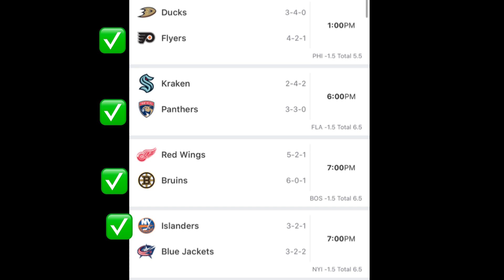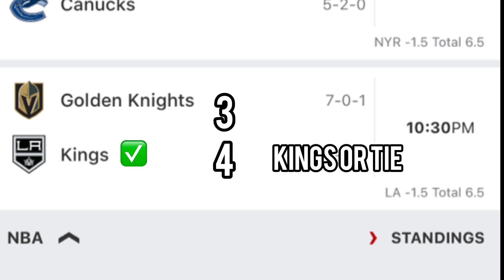NHL Predictions Today! 10/28/23 FREE PICKS and Betting Tips